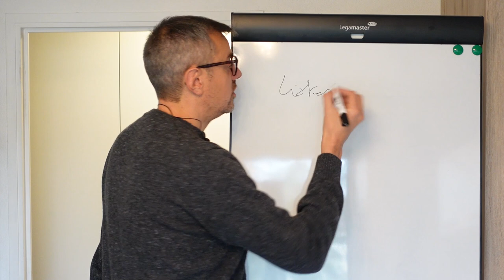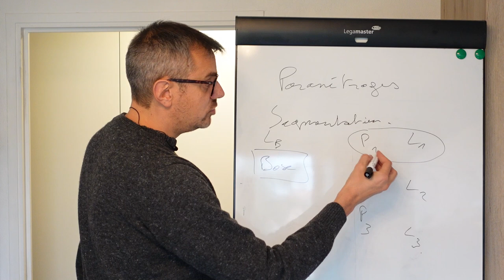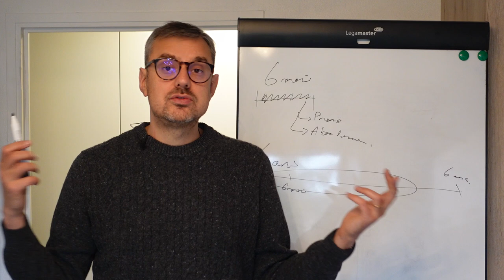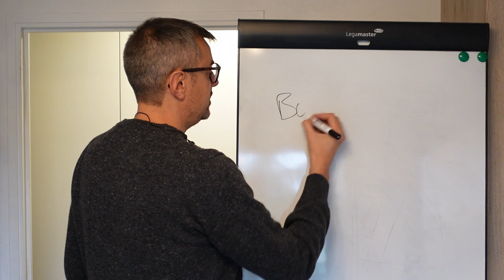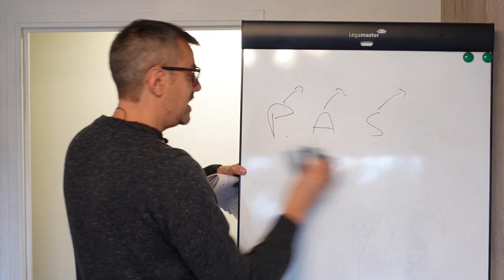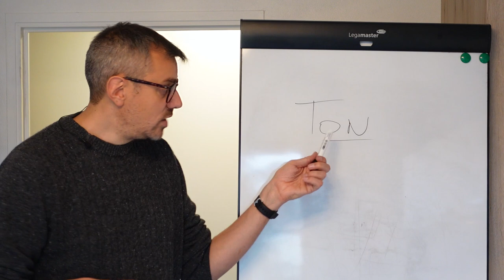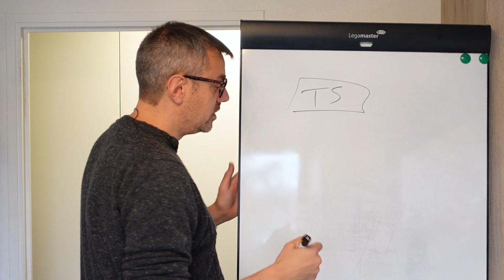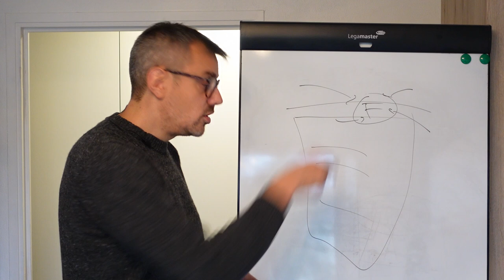L'email marketing: Long cours complet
Besoin de trafic?

Vous rédigez des newsletter? Vous avez une liste d'inscrits que vous faites grandir avec votre ou votre chaine YouTube?

Dans cette longue vidéo, je vais tout vous expliquer sur l'emailing: comment publier des newsletter, des funnels, comment vendre avec vos emails. C'est quasiment une formation au marketing offerte.